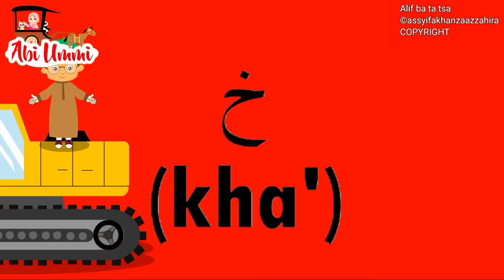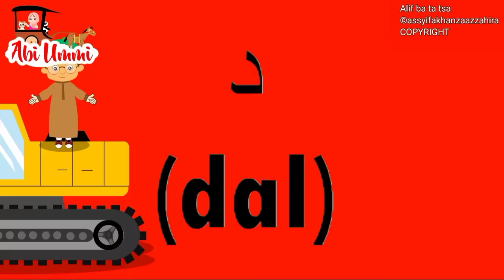Lagu Anak Islami - Alif ba ta tsa cover by Assyifa | belajar huruf Hijaiyah Alif ba ta tsa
Alif ba ta tsa Jim ha Kho
mengenal huruf Hijaiyah Alif ba ta tsa

40 menit
kompilasi lagu anak islami terpopuler
rukun Islam

5 rukun Islam yang harus kita amalkan
1.syahdat
2. sholat
3. puasa
4. bayar zakat
5. naik haji jika mampu

20 sifat allah lagu, 20 sifat allah lirik, animasi indonesia, kastari animation juz amma, kids song, kompilasi lagu anak islami, lagu anak, lagu anak anak lucu indonesia, lagu anak anak terbaru 2021, lagu anak islami, lagu anak terbaru, nussa rara belajar ikhlas, nussa rara jangan asal makan, nussa rara rukun islam, nussa tak bisa balas, nussabisa, sholawat nabi muhammad, sholawat nabi ya nabi salam alaika, alif baa taa, alif ba ta, alif ba ta upin ipin, alif ba ta sa